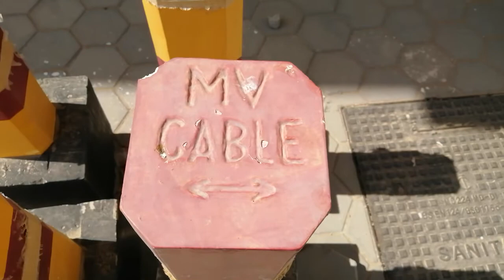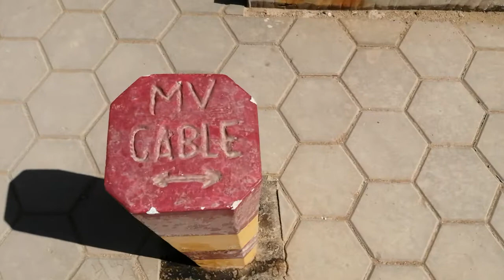Medium voltage cable routing indication sign